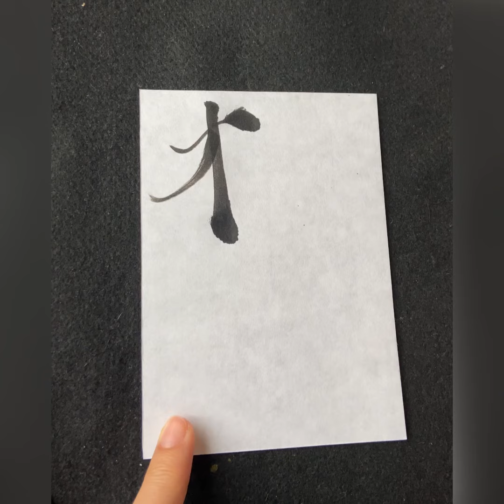【今日のメッセージ(色筆文字)】機会〜Opportunity😄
🌈色と筆文字のコラボレーション🖌️✨

"機会〜Opportunity"😄

「目の前に来たチャンスを見逃さずにね」

"Don't miss the opportunity that's right in front of you."

『色』は心を映し出す鏡✨

『筆文字』は今の自分へのメッセージ✨

プレゼントに、お祝いに、記念日に、
自分へのご褒美にお好きな文字お描きします✨

🌈浄化や魔祓い効果の麻墨とカラフルな色文字でお好きな言葉をお描きします🌈

🌈 カラーセラピー🌈

普段、気がついて居ない自分が、
"色"を通して現れる、『カラーセラピー』✨

目的地に行くのに、現在地を知る事って大切😊

色は潜在意識に繋がりやすいと言われていて、そのまんまの今の自分が現れます😄

色は心を映し出す鏡✨

『カラーセラピー』で本来の自分を取り戻しませんか❓

ホームページ・SNS関連